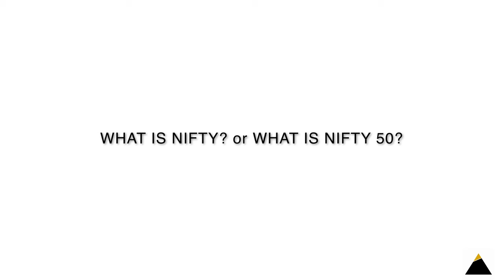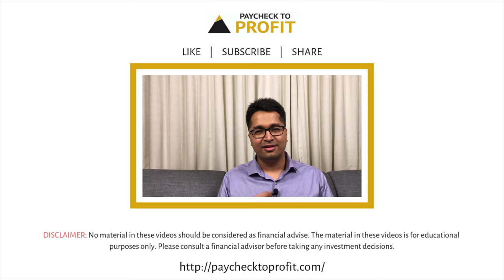What is SENSEX, NIFTY and Bank NIFTY? What are stock market indices? | Manish Ahuja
This video answers the following questions:

What is Sensex? (सेंसेक्स क्या है? | Sensex kya hai?)
What is NIFTY? or What is NIFTY 50? (निफ्टी क्या है? या निफ्टी 50 क्या है? | NIFTY kya hai? ya NIFTY 50 kya hai?)
What is Bank NIFTY? (बैंक निफ्टी क्या है? | Bank NIFTY kya hai?)